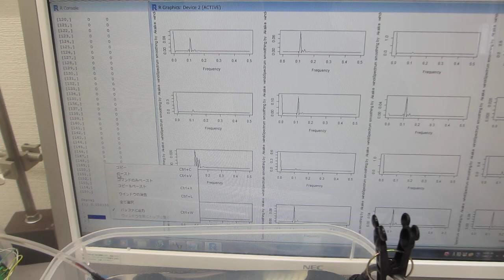ポータブル超音波洗浄器と超音波プローブによる、音響流制御実験 Ultrasonic-labo（超音波システム研究所）